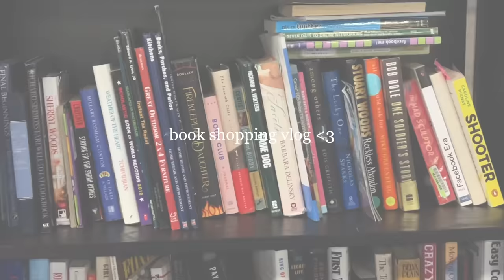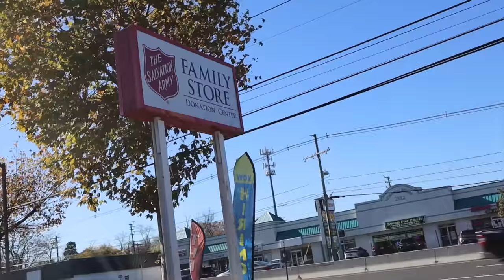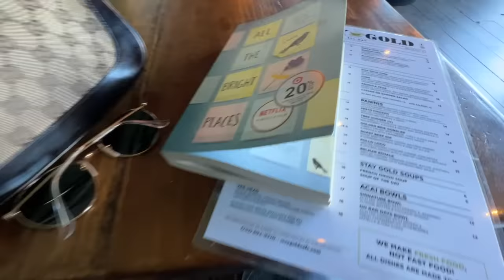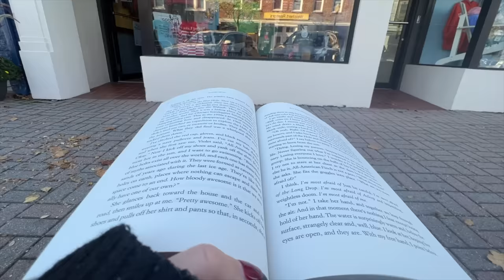spend the day book shopping with me 📖🧸🤍 | VLOG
i made an amazon wishlist!! :